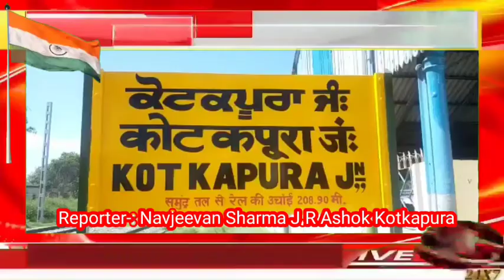ਰੇਲਵੇ ਦੇ ਉੱਚ ਅਧਿਕਾਰੀ ਪੁੱਜੇ ਕੋਟਕਪੂਰਾ ਰੇਲਵੇ ਸਟੇਸ਼ਨ ,ਆ ਰਹੀਆਂ ਮੁਸ਼ਕਲਾਂ ਜਲਦ ਕੀਤਾ ਜਾਵੇਗਾ ਦੂਰ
Reporter-: Navjeevan Sharma J.R Ashok Kotkapuraਰੇਲਵੇ ਦੇ ਉੱਚ ਅਧਿਕਾਰੀ ਪੁੱਜੇ ਕੋਟਕਪੂਰਾ ਰੇਲਵੇ ਸਟੇਸ਼ਨ
     ਰੇਲਵੇ ਸਟੇਸ਼ਨ ਦਾ ਲਿਆ ਜਾਇਜਾ
    ਰੇਲਵੇ ਸਟੇਸ਼ਨ ਤੇ ਆ ਰਹੀਆਂ ਮੁਸ਼ਕਲਾਂ ਜਲਦ ਕੀਤਾ ਜਾਵੇਗਾ ਦੂਰ

ਅੱਜ ਕੋਟਕਪੂਰਾ ਦੇ ਰੇਲਵੇ ਸਟੇਸ਼ਨ ਤੇ ਰੇਲਵੇ ਦੇ ਉੱਚ ਅਧਿਕਾਰੀ ਡੀ, ਆਰ,ਐਮ ਮੈਡਮ ਸੀਮਾ ਸ਼ਰਮਾ ਪਹੁੰਚੇ ਤੇ ਉਹਨਾਂ ਨੇ ਰੇਲਵੇ ਸਟੇਸ਼ਨ ਦਾ ਦੌਰਾ ਕੀਤਾ। ਉਹਨਾਂ ਯਾਤਰੀਆਂ ਨੂੰ ਆਉਣ ਵਾਲੀਆਂ ਮੁਸਕਲਾਂ ਨੂੰ ਵੀ ਧਿਆਨ ਵਿੱਚ ਲਿਆਂਦਾ।ਰੇਲਵੇ ਸਟੇਸ਼ਨ ਕੋਟਕਪੂਰਾ ਨੂੰ ਵਧੀਆ ਢੰਗ ਨਾਲ ਚਲਾਉਣ ਦੀ ਗੱਲ ਕਹੀ ਉਥੇਦੇਖਿਆ ਜਾਵੇ ਤਾਂ ਕੋਟਕਪੂਰਾ ਰੇਲਵੇ ਸਟੇਸ਼ਨ ਕੋਈ ਵੀ ਸਹੂਲਤ ਢੰਗ ਨਾਲ ਨਹੀਂ ਹੈ ਬਾਥਰੂਮ, ਮਾਲ ਲੋਡ ਵਾਸਤੇ ਸਡ਼ਕ ,ਪੂਰਨ ਤੌਰ ਤੇ ਸਫਾਈ ਨਾ ਹੋਣਾ, ਜੋ ਬਿਮਾਰੀਆਂ ਨੂੰ ਸੱਦਾ ਦਿੰਦਾ ਹੈ ਇਹ ਸਾਰੀਆਂ ਸਮੱਸਿਆਵਾਂ ਉਹਨਾਂ ਦੇ ਧਿਆਨ ਵਿੱਚ ਲਿਆਂਦੀਆਂ ਗਈਆਂ।

 ਇੱਥੇ ਡੀ,ਆਰ, ਐਮ ਨੂੰ ਮਿਲਣ ਪਹੁੰਚੇ ਕਮੇਟੀ ਦੇ ਮੈਂਬਰ ਆ ਨੇ ਵੀ ਆਪਣੀਆਂ ਕੁੱਛ ਮੰਗਾ ਉਹਨਾਂ ਸਾਹਮਣੇ ਰੱਖੀਆ ਜਿਸ ਵਿੱਚ ਉਹਨਾਂ ਕਿਹਾ ਕਿ ਇਥੇ ਯਾਤਰੀਆਂ ਦੇ ਖਾਣ ਪੀਣ ਵਾਸਤੇ ਕੰਟੀਨ, ਤੇ ਕਈ ਐਕਸਪ੍ਰੈਸ ਗੱਡੀਆਂ ਦਾ ਸਟਾਪੇਜ ਨਹੀਂ ਹੈ ਸਿੱਧਾ ਮਾਤਾ ਵੈਸ਼ਨੂੰ ਦੇਵੀ ਜਾਣਾ ਹੋਵੇ ਤਾਂ ਟ੍ਰੇਨ ਬਠਿੰਡਾ ਜਾ ਫਿਰੋਜ਼ਪੁਰ ਤੋਂ ਲੈਣੀ ਪੈਂਦੀ ਹੈਉਹਨਾਂ ਕਿਹਾ ਕਿ ਮੈਡਮ ਨੇ ਸਾਨੂੰ ਵਿਸ਼ਵਾਸ ਦਿਵਾਇਆ ਹੈ ਕਿ ਜਲਦ ਹੀ ਇਹ ਮੰਗਾ ਪੂਰੀਆਂ ਕੀਤੀਆਂ ਜਾਣ ਗਈਆਂ।ਰਵਿੰਦਰ ਰਾਠੌਰ ਨੇ ਕਿਹਾ ਕਿ ਅਫ਼ਸਰ ਤਾਂ ਕੁੱਛ ਕਰਨਾ ਚਾਹੁੰਦੇ ਹਨ ਪਰ ਨੀਚੇ ਵਾਲੇ ਲੋਕ ਉਹਨਾਂ ਨੂੰ ਗੁੰਮਰਾਹ ਕਰ ਲੈਂਦੇ ਹਨ ਜਿਨ੍ਹਾਂ ਕਰਕੇ ਕੰਮ ਰੁੱਕ ਜਾਂਦਾ।
Byte-: ਨਰਿੰਦਰ ਰਾਠੌਰ
Byte-: D,R,M( ਸੀਮਾ ਸ਼ਰਮਾ )